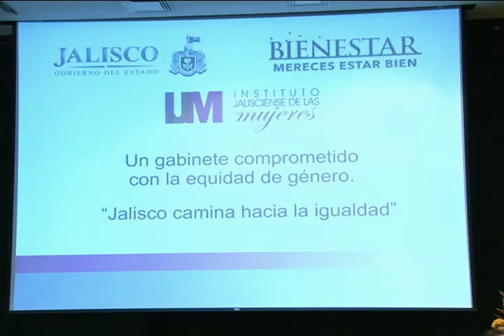Ángulos: Perspectiva de Género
Funcionarios del Gobierno de Jalisco recibieron capacitación respecto al tema de perspectiva de género.